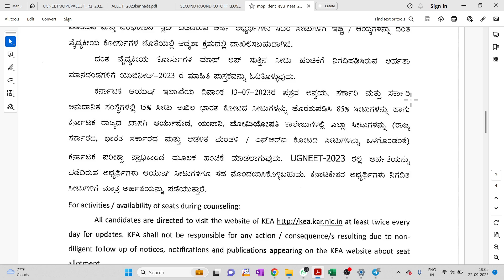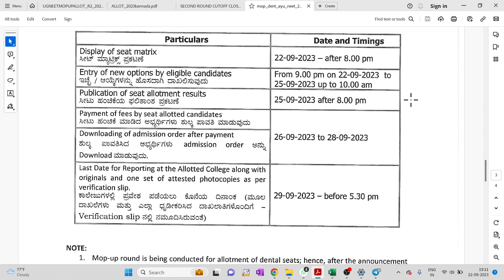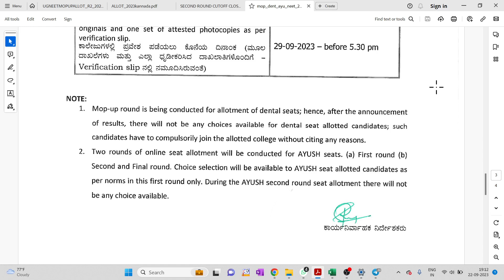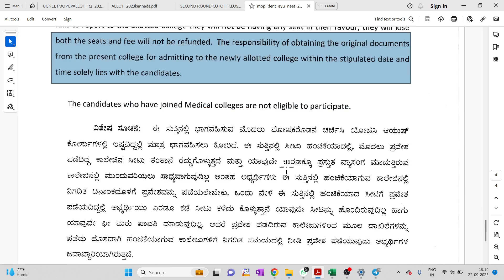FINALLY...!!! AYUSH COUNSELLING STARTED...!!! INFORMATION ABOUT DENTAL MOPUP..!! WHO IS ELIGIBLE??